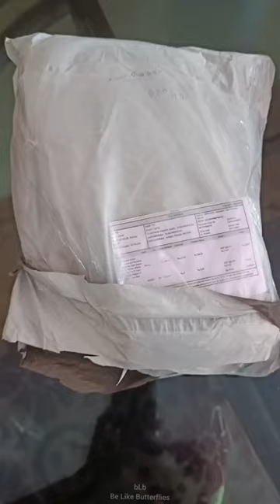Meesho Clothdiaper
😍Hope you all enjoyed watching it. It would really mean a lot to Us.☺️

✅️My Camera😃My Moblie🤗
Oneplus nord 2 5g
✅️Tripod

***Copyright:- All the content published on this channel is protected under the copyright law and should not be used / reproduced in full or part without the creator's (Neenu Ajmal) prior permission.***

ᴡɪᴛʜ❤
ɴᴇᴇɴᴜ ᴀᴊᴍᴀʟ & ᴀᴅᴀᴍ👶🏻